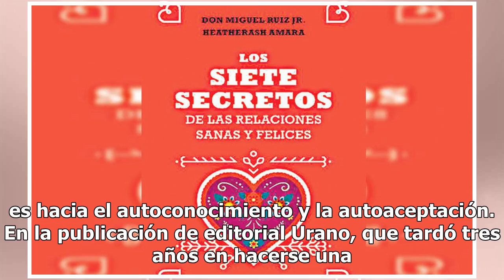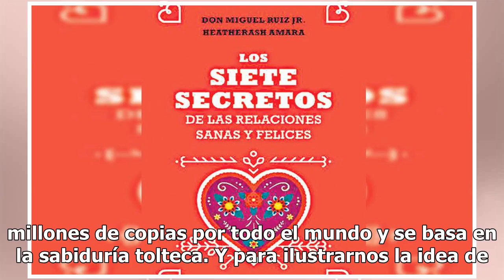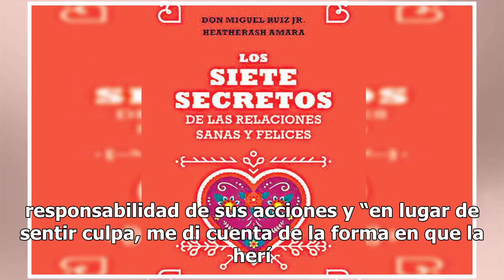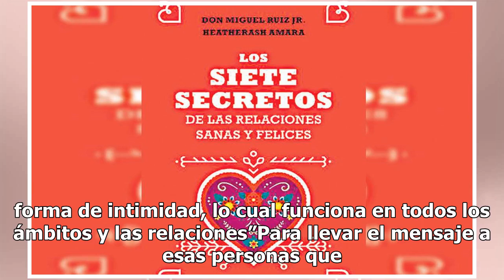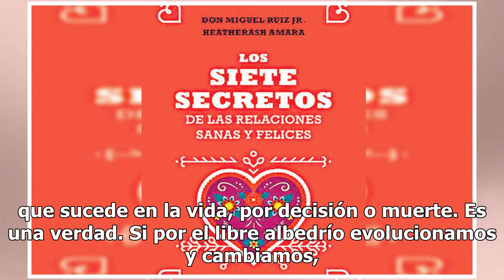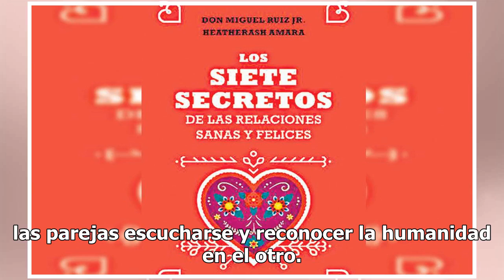Presentan guía para vivir en pareja... o separarse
El libro Los siete secretos de las relaciones sanas y felices de HeatherAsh Amara y Don Miguel Ruiz Jr. no es un tratado para evitar el divorcio o garantizar la relación matrimonial eterna en una pareja, más bien, su apuesta es hacia el autoconocimiento y la autoaceptación. En la publicación de edit...